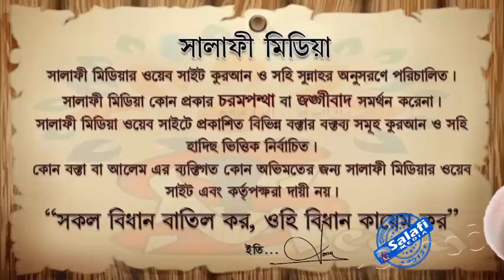নামাজে সর্ববস্থায় সূরা ফাতিহা পাঠ করতেই হবে। ᴴᴰ┇ ।আলোচকঃ জামাল বিন ইদ্রিস